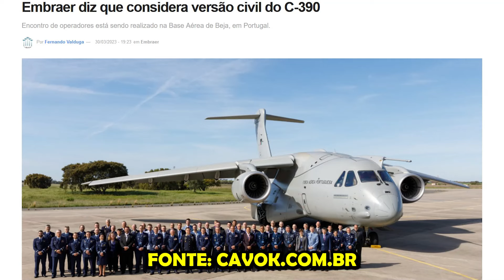EMBRAER C390 DE PASSAGEIROS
Segundo notícia a Embraer até poderia produzir uma versão civil do Embraer C390, mas não deu qualquer tipo de detalhes, se uso para cargas ou um possível avião de passageiros.

CHAVE PIX para colaborações voluntárias